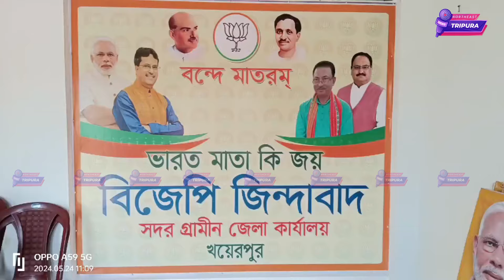Achomsa 5Lakh OBC Certificate Batil Khwlaiywi Thuruk Bosongrokno OBC Cetificate Rijakha,